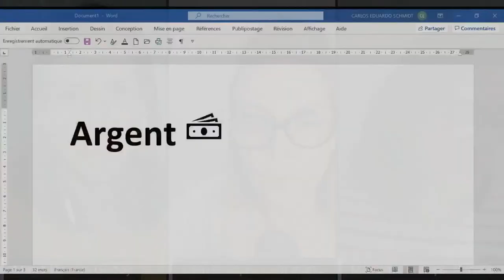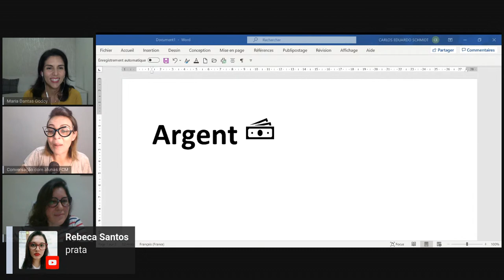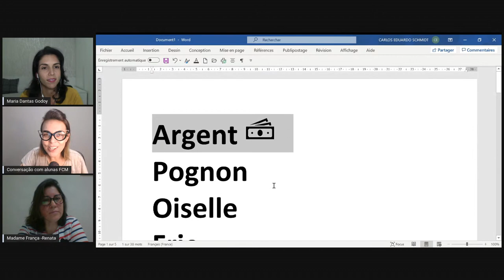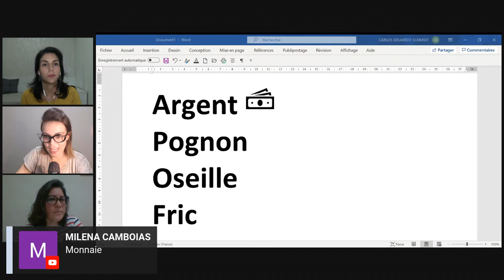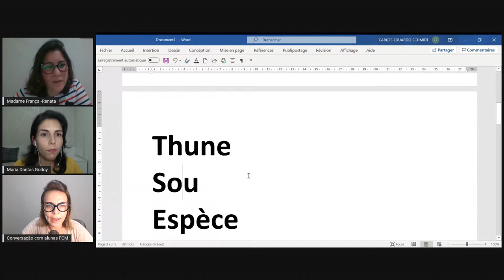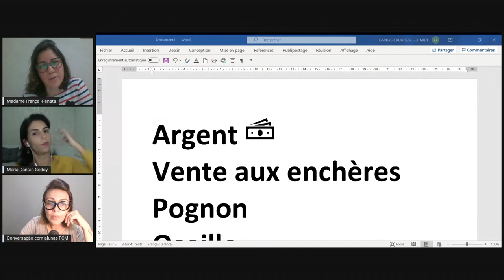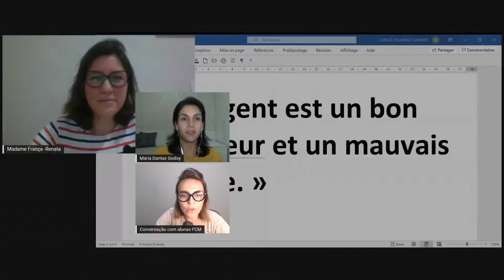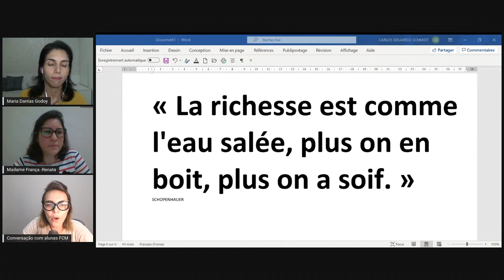CONVERSAÇÃO EM FRANCÊS COM ALUNAS | TEMA: L'ARGENT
TEMA : L'argent (dinheiro)
ALUNAS CONVIDADAS : MARIA DANTAS E RENATA
Esta aula de conversação em francês terá como alunas FCM convidadas : Renata e Maria Dantas. Vamos falar sobre dinheiro em francês. Prepare os fones de ouvido e venha treinar sua compreensão oral pois essa live será 100% em francês !